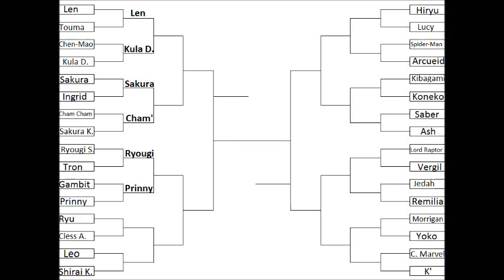Mugen Tournament AI 5 Ryu vs Cless Alvein Match 7